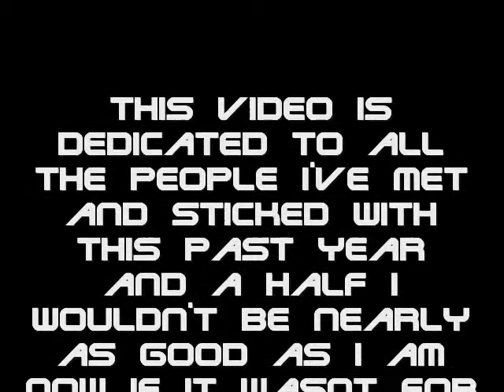adub compilation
Various clips of me sticking from Electric Daisy Carnival and also at my house. Song Is from citizen cope, Let the drummer kick that. Hope you enjoy.